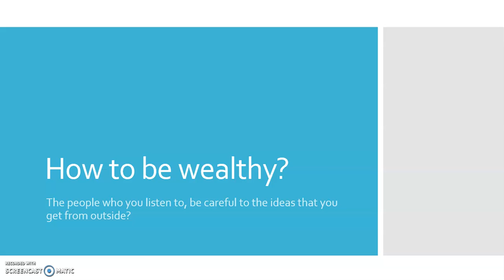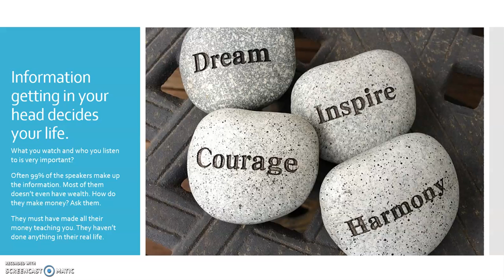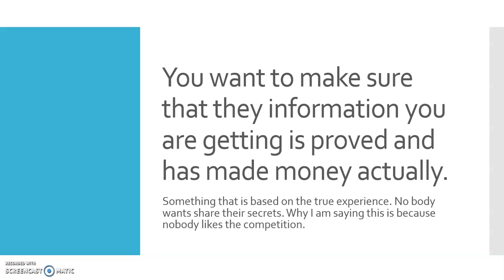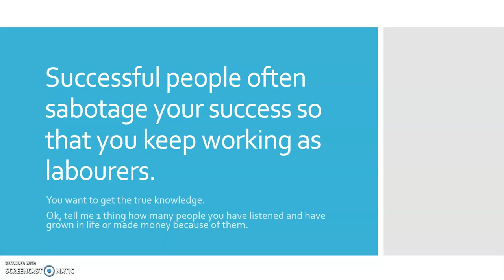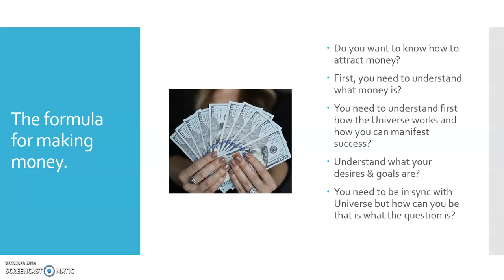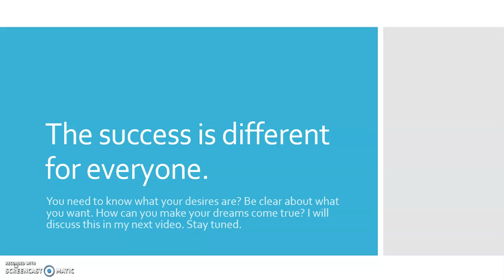How to become wealthy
Proven techniques to become wealthy. Look for more parts that will be published soon. The reasons why rich are becoming richer.

More things will be explained in the upcoming videos. Change your mindset.